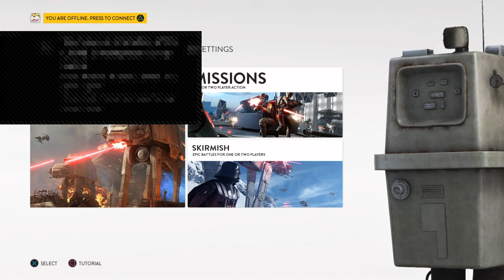Lincoln's Log Live!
Welcome to Lincoln's Logs! Here you'll find Let's Play videos featuring a father and son duo broadcasting from Brooklyn, New York.